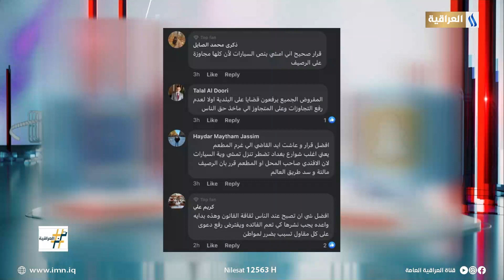محكمة عراقية تقضي بدفع صاحب مطعم متجاوز غرامة مالية لمواطن | ترند العراقية مع آن صلاح